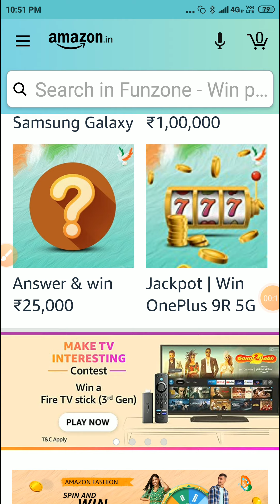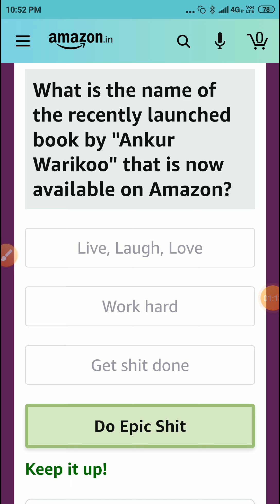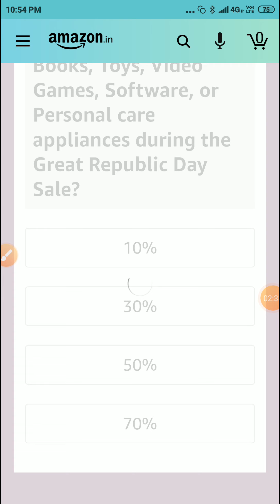Amazon Book & Entertainment Quiz Answers l Amazon Quiz l Fun Zone l Answer & Win Amazon Pay ₹2000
Topic: Amazon Book & Entertainment Quiz Answers l Amazon Quiz l Fun Zone l Answer & Win Amazon Pay ₹2000